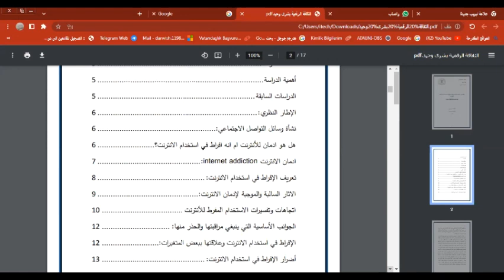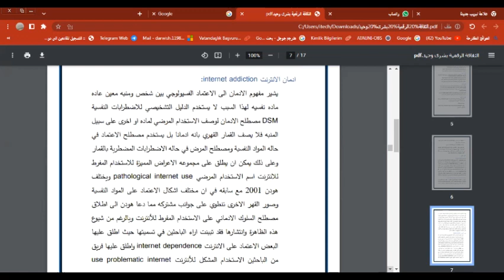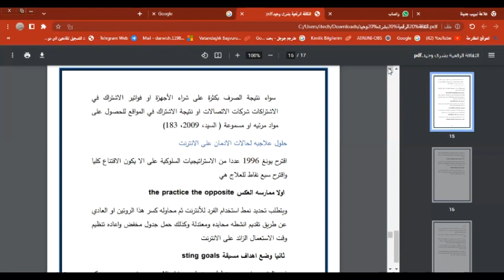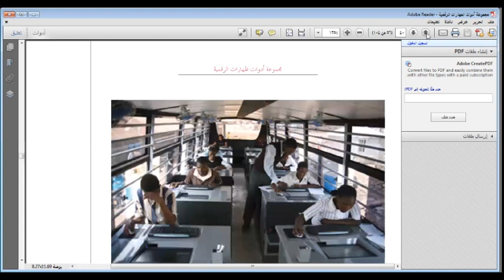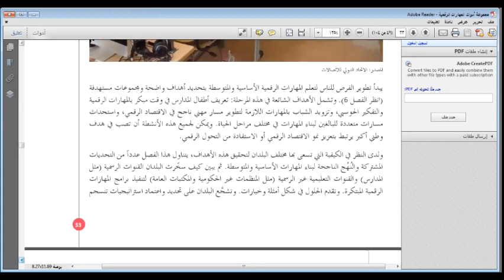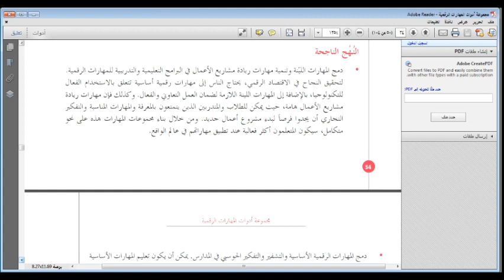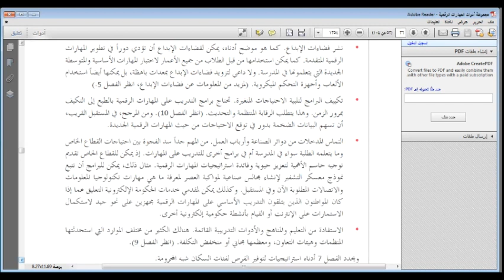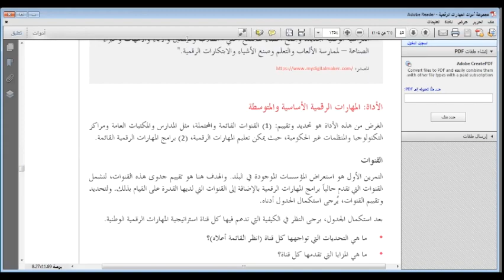كلية التربية مهارات الثقافة الرقمية ارشاد نفسي سنة رابعة المحاضرة الثامنة حلقة بحث د.درويش درويش